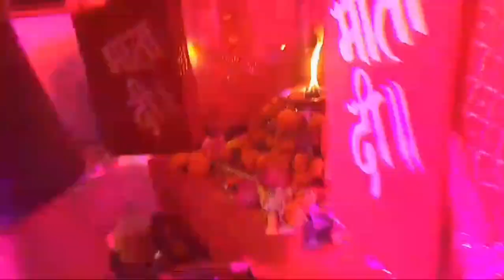Navratri vlog jawla maa ke darshan sitapur